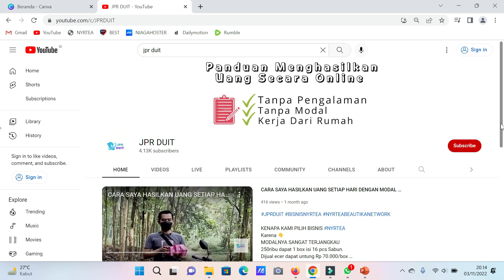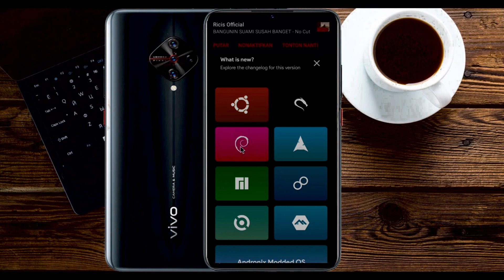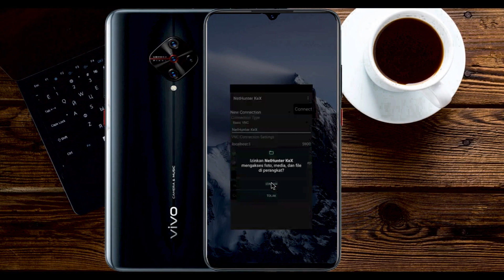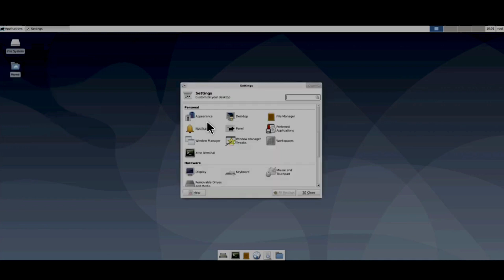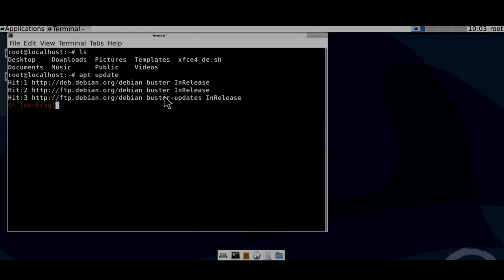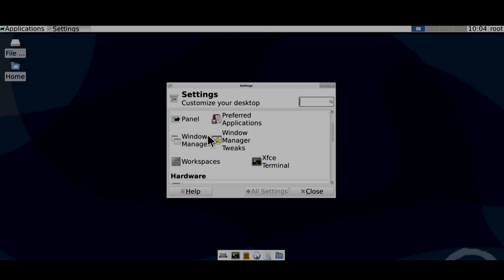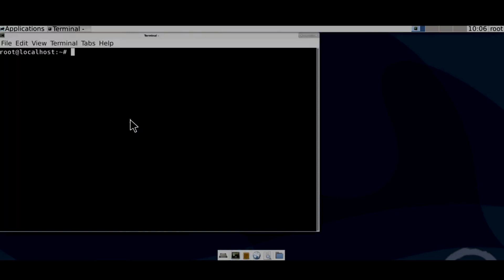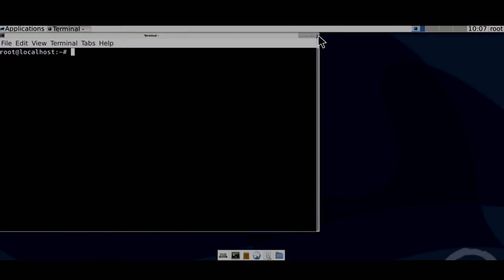Gaskeun !!! Cara Memasang Imacross Di HP Menggunakan DEBIAN dan ANDRONIX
Tutorial Lengkap Cara Install Debian OS di Semua Hp Android Tanpa Root

Video ini beriis tentang cara install debian di android,dalam melakukan cara install gnuroot debian di android tanpa root ini, kita memerlukan aplikasi termux sebagaimedia installasinya, bahan bahan cara install debian linux di android tanpa root tersebut, sudah saua siapkan semua link nya di bawah video ini.
silahkan simak cara install linux di android ini.

Semoga Bermanfaat